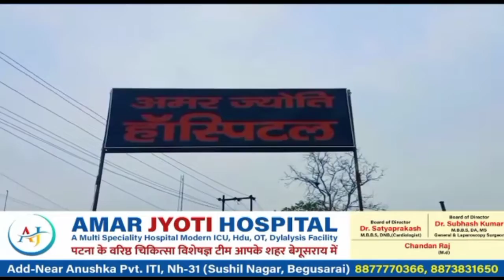BEGUSARAI:- बाबा गणिनाथ के पूजा उत्सव पर तीन दिवसीय मेले का आयोजन।btnewsbihar